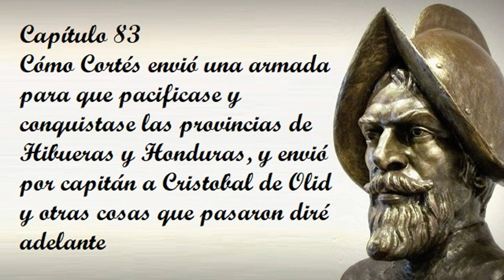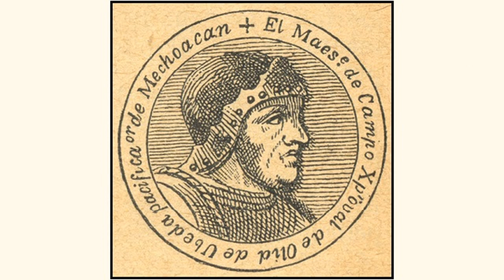Capítulo 83 de la Historia verdadera de la conquista de la Nueva España de Bernal Díaz del Castillo